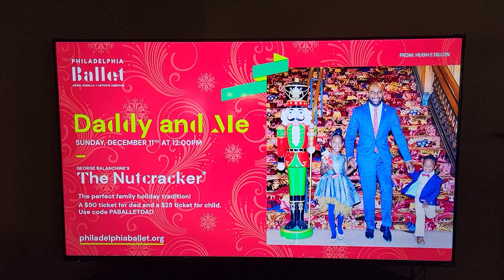Ashley Lewis of Philadelphia Ballet Fox29 News Interview- 12-09-22